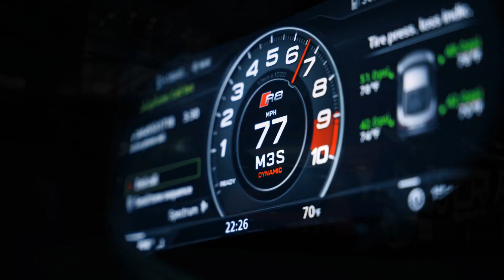Kadir Çetin & Jelly Bear - Killer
►Welcome to KADIR CETIN MUSIC YouTube channel.
''Killer'' our song is now on all platforms!
For more songs of this style, please follow!

►Producers : Kadir Çetin , Jelly Bear
Label : Ghetto Records